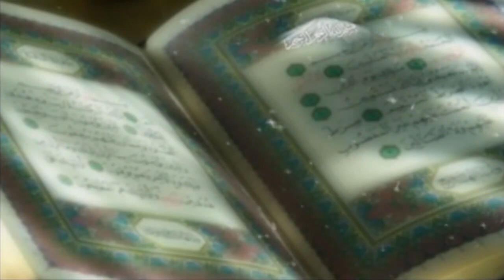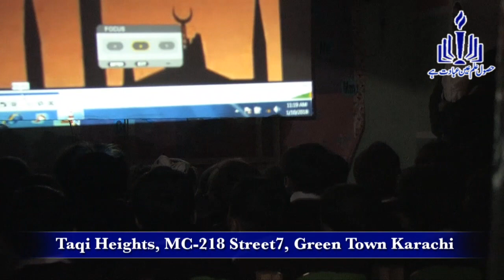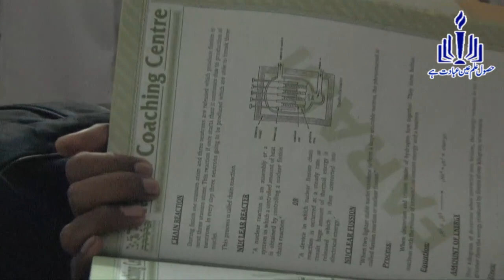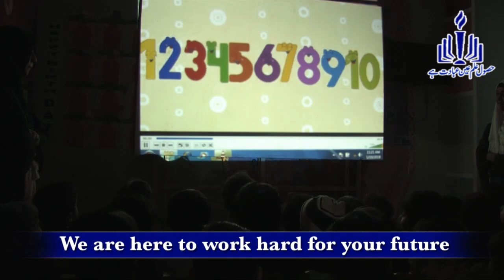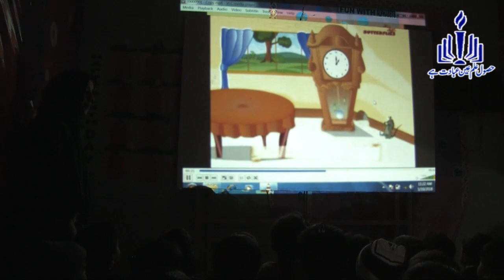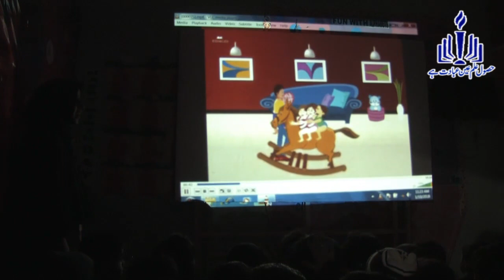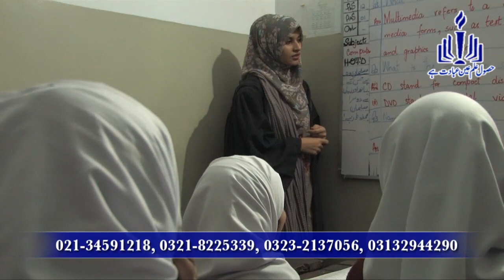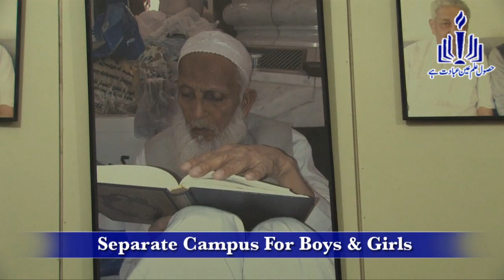AQ Khan School 40 Minutes again HD x264